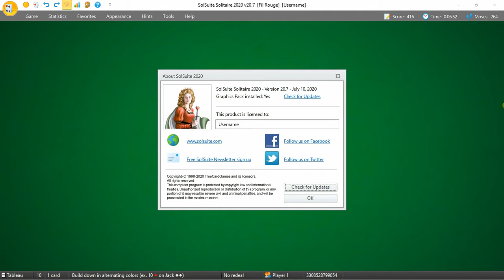"Fil Rouge" is an original solitaire invented by SolSuite. Watch this video and learn how to play!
Fil Rouge is an Original solitaire invented and released by TreeCardGames, author of SolSuite, in July 2020 (v. 20.7).